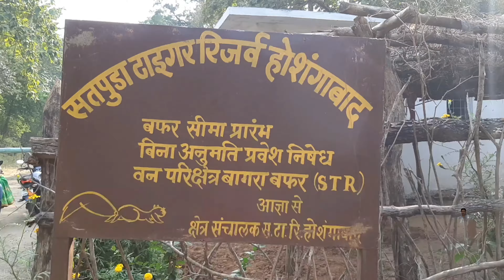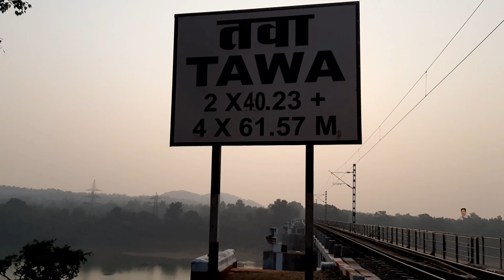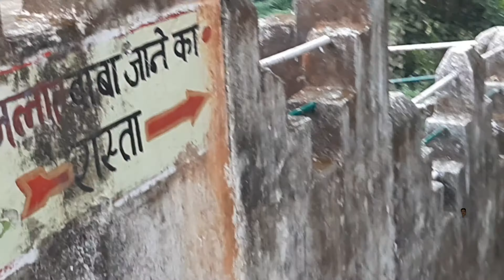Tawa Bridge | Tawa Dam |तवा बांध के पूरे 13 गेट बंद पर खूबसूरती वाह वाह !! | तवा रेल पुल | तवा डैम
दोस्तो हमने बागड़ा का किला घुमा और बागड़ा का किला जो कि तवा बांध से लगभग5 5 km मि दूरी पर ही है तो किले से हम लोग तवा डेम चले गए जो कि सतपुड़ा टाइगर रिज़र्व क्षेत्र होशंगाबाद में आता है जिसमें शेर चीता तेंदुआ इत्यादि वन्य प्राणी बहुतायत में पाए जाते हैं
हालांकि तवा डेम की खूबसूरती तब देखते ही बनती है जब डेम के सभी 13 गेट खुले होते हैं किंतु हम आज आपको डेम के बंद गेट की खूबसूरती का दीदार कराते हैं कि डेम के गेट बंद रहने के बाद भी कितना खूबसूरत लगता है
डेम से आने के बाद हम एक होशंगशाह गौरी शाह की मजार पर भी गए जो कि तवा नदी के किनारे पर ही स्थित है तवा नदी पर बना हुआ रेल का पुल अपनी अद्भुत छटा बिखेर रहा था
तो आइए अब हम आपको ले चलते हैं तवा डेम एवम तवा पुल पर एवम होशंगशाह गौरी शाह की मजार पर..
दोस्तो एक निवेदन आपसे..
वीडियो को अधिक से अधिक शेयर करें,लाइक करें एवम यदि चैनल पर पहली बार आये हैं तो चैनल को सब्सक्राइब कर घण्टी की बटन जरूर दबाएं ताकि इसी तरह अच्छे 2 वीडियो के नोटिफिकेशन सबसे पहले आप तक पहुंच सकें
धन्यवाद आप सबी दर्शकों का